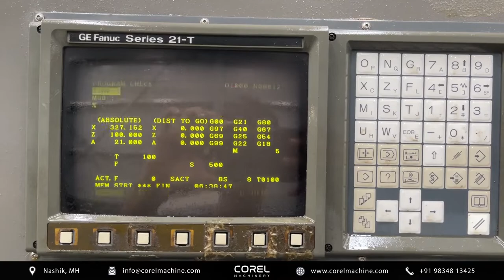HARDINGE COBRA 42 CNC TURNING CENTER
CATEGORY : CNC TURNING CENTERS
CAPACITY : Ø210 x 350 mm
Reference No: 2970

Technical Specifications:

WORKING CAPACITY
Max Turning Diameter: 210 mm
Max Turning Length: 350 mm
Distance Between Centers: 350 mm
Chuck Type: Pneumatic
Travels (X / Z): 197 / 350 mm

CNC
Control: Fanuc 21T (Alpha Drives)

SPINDLE
Spindle Bore: 50 mm
Spindle Nose: A2-5
Spindle RPM: 5000 TBC
Spindle Power: 7.5 / 10 HP

TURRET
Turret: 10 Stations